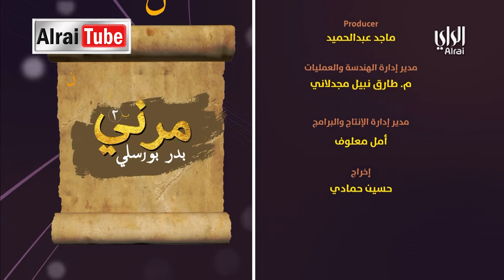مرني ٢ | حلقة ٤ | 09-05-2019